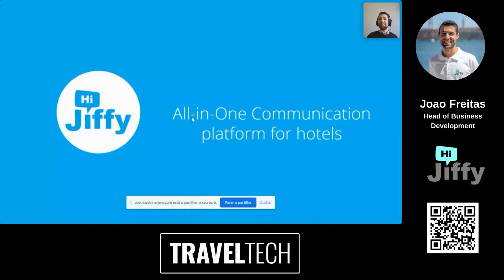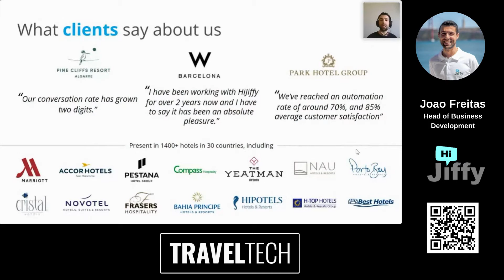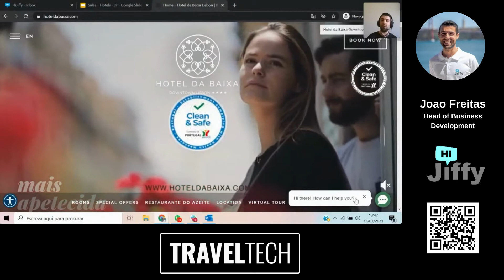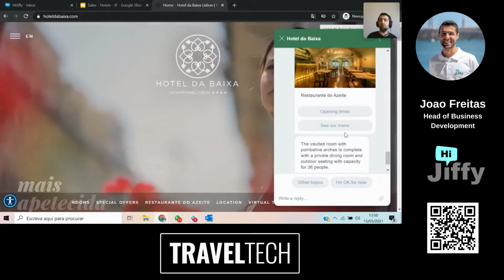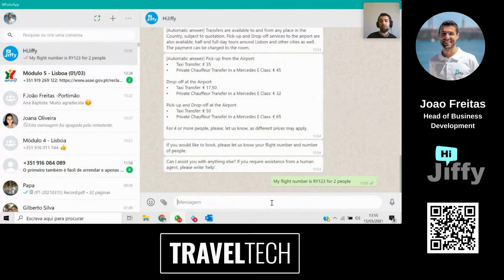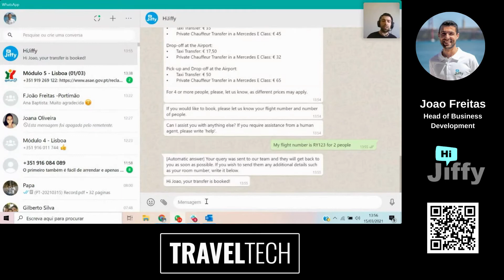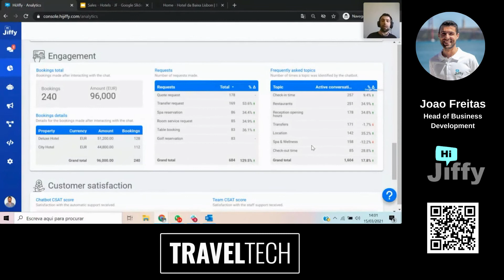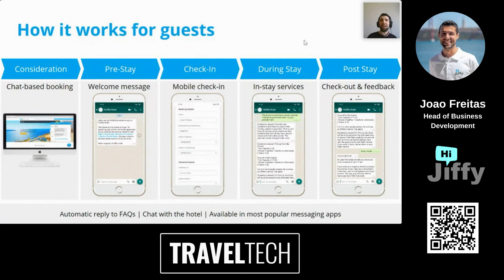TRAVEL TECH US CANADA 2021 Hijiffy Pitch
TRAVEL TECH US CANADA  2021

Pitch: Hijiffy
Joao Freitas
Head of Business Development